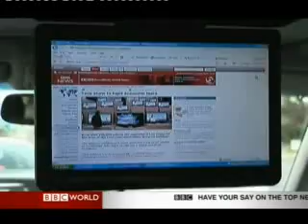BBC report on Wimax